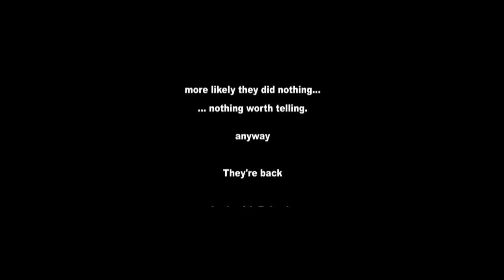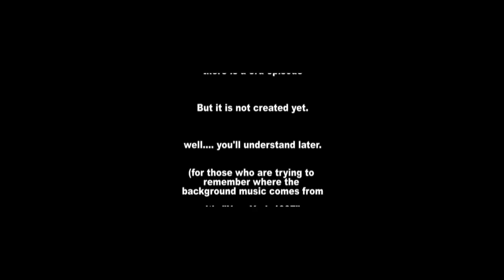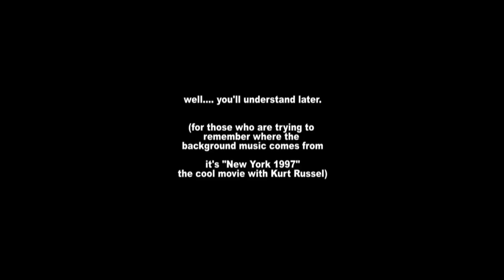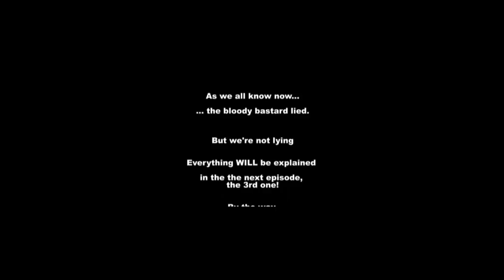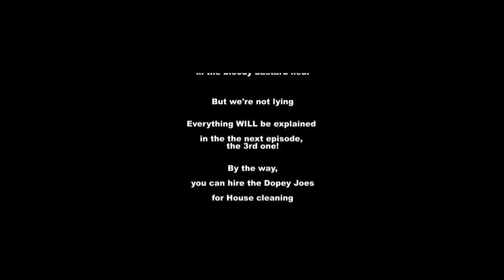GSDF 2010 : Dopey Joes 3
GSDF 2010